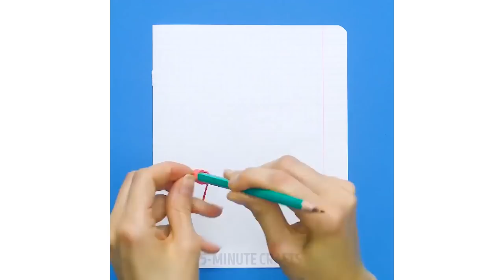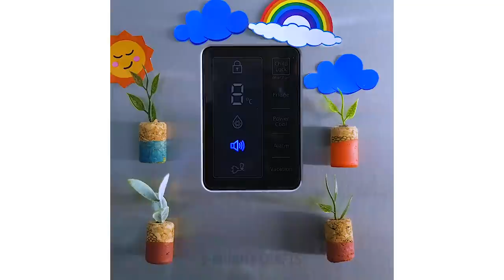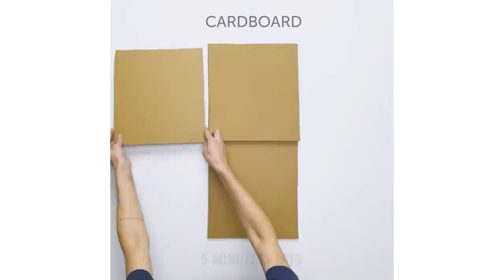20 EVERYDAY HACKS THAT MAKE LIFE EASIER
Everything from clothes repairing, kitchen and bathroom tricks to quick and tasty recipes you can do every day!